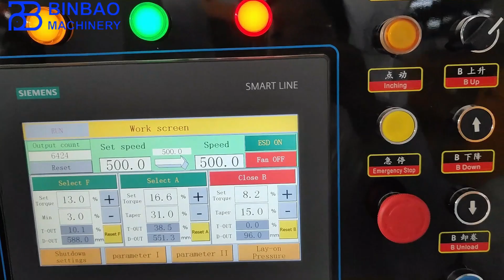Máquina rebobinadoras cortadoras de papel engrasado de alta velocidad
paper slitter machine,paper slitting machine,paper rewinder machine,paper rewinding machine,paper slitter rewinder machine